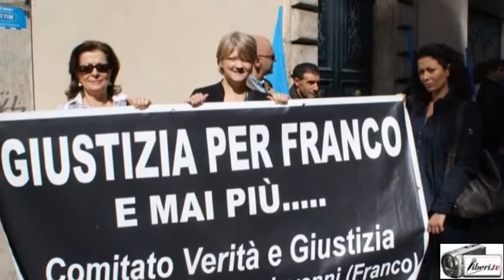Costanza Quatriglio - 87 ORE, Gli ultimi giorni di Francesco Mastrogiovanni (Conferenza stampa)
Costanza Quatriglio, regista